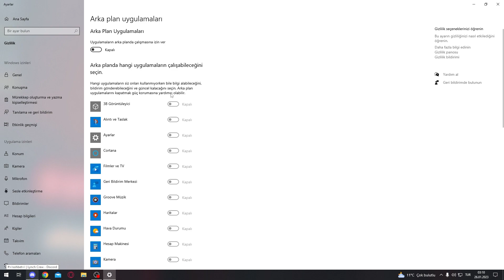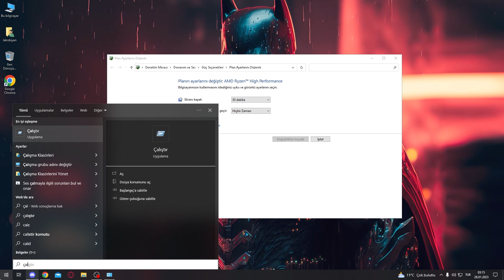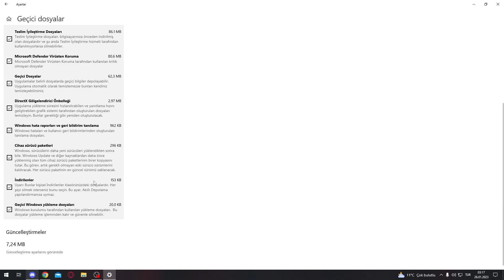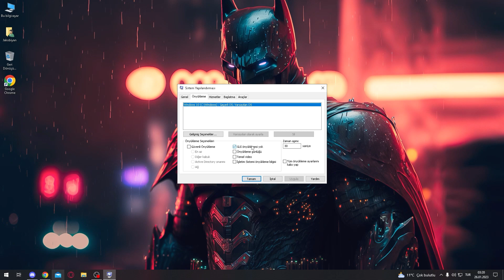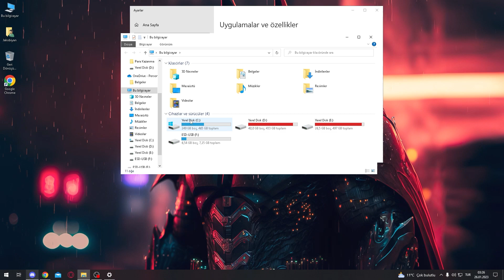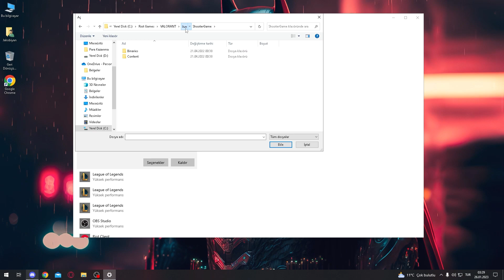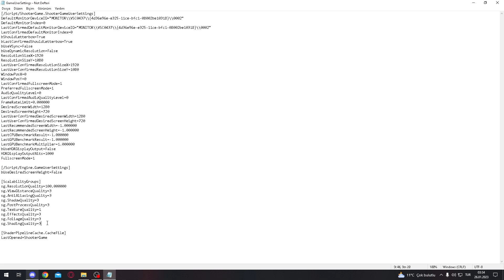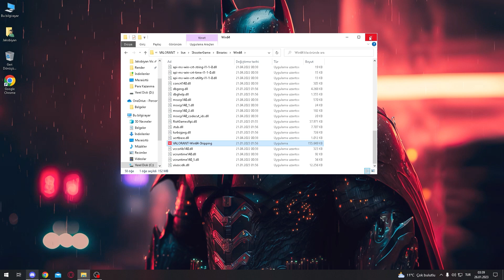VALORANT FPS BOOST 2023 l VALORANT EN DETAYLI FPS ARTTIRMA REHBERİ !! ( VALORANT FPS DROP SORUNU )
Bu videom da Valorant Fps arttırma videosu çektim. Valorantta fps drop sorunu yaşayanlar için güzel bir video oldu. Valorant Fps Boost videom içerisin de en detaylı şekilde fps arttırma rehberi çektim. Valorantta fps nasıl artırılır onu anlatmaya çalıştım.Valorant fps arttırma windows 10 işletim sisteminde yaptım. İyi Seyirler...

Nihai Performans Kodu: powercfg /DUPLICATESCHEME e9a42b02-d5df-448d-aa00-03f14749eb61

00:00 Başlangıç
00:35 Geri Yükleme Noktası Oluşturma
01:09 Arka Plan Uygulamaları
01:44 Gizlilik Ayarları
02:26 Oyun Modu
03:04 Başlangıçta Açılacaklar
03:39 Güç Ve Uyku Ayarları
05:40 Geçiçi Dosyaları Sil
07:39 Masaüstü Düzeni
08:29 Msconfig Ayarı
10:10 Sistem Özellikleri En İyi Performans
10:28 İndexleme Ayarı
10:55 Kapatılması Gereken Windows Hizmetleri
12:12 İzinler Ve Geçmiş
12:28 Program Ekle Veya Kaldır
12:55 Donanım Güncelliği
13:22 Valorantı Grafik Ayarı Olarak Ekleme
14:31 Nvidia Amd Ekran Kartı Performans Ayarı
16:24 Valorant Grafik Ayarı Düşürme
18:35 Discord Performans Ayarları
19:27 Valorant Uyumluluk Ayarları
20:34 Valorant Oyun İçi Ayarlar